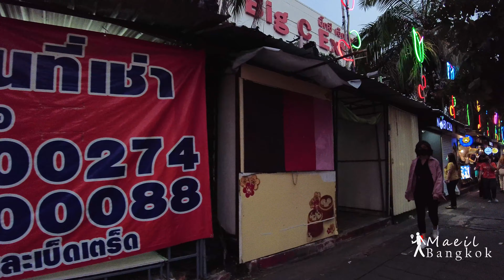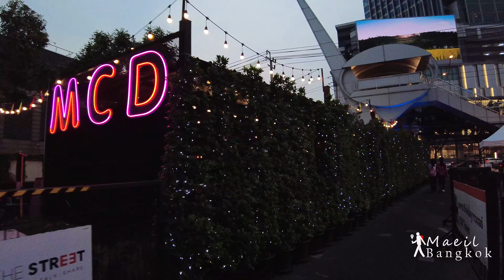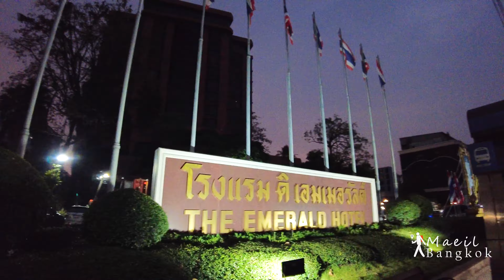[ 방콕 산책] MRT Thailand Cultural Centre to MRT Huai Khwang(8.Feb.2022)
Filmed Date :
- 8. February. 2022, Bangkok, Thailand
- location : MRT Thailand Cultural Centre to MRT Huai Khwang
- weather : 🌤Sunny
- Temp🌡: 32°C